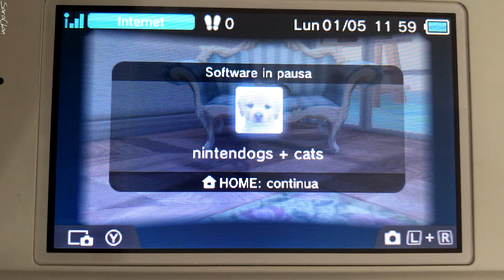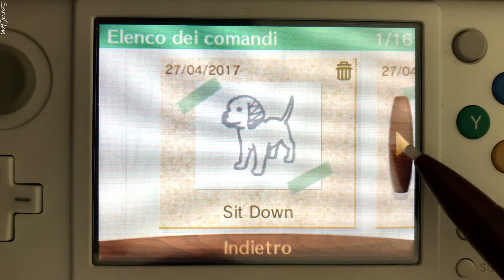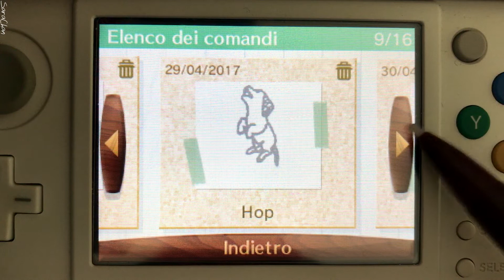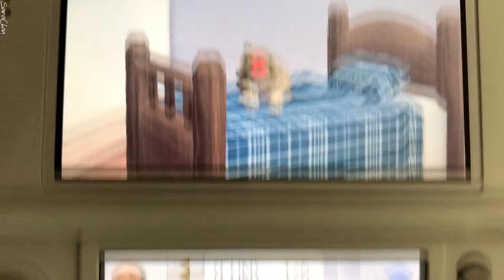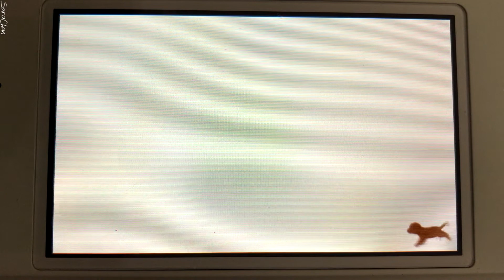Nintendogs + Cats (GR) | #03 | Finalmente un Dalmata in casa: Nana [ITA]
Salve salve 😽
Alla fine non ci sono proprio andata al "Non solo Comics" di Pistoia perchè avevano alzato il prezzo dell'entrata e non avevo niente di interessante da comprare 😕 metterò da parte questi soldi per acquistare il nuovo New Nintendo 2DS XL in uscita il 28 Luglio 🤘😜
Di che colore lo prenderò? Boh, è ancora un mistero 😹

 { Sara-chan }

🕹️ Codice Amico New 3DS ⇢ 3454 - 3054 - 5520

• Discord ➜ SaraChanLw#1373

[ // © SaraChanGames ]